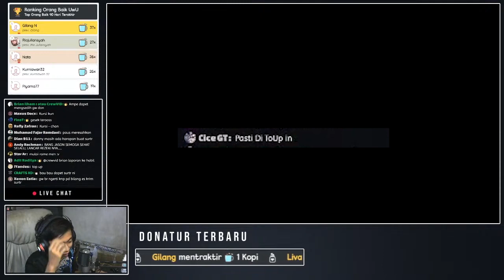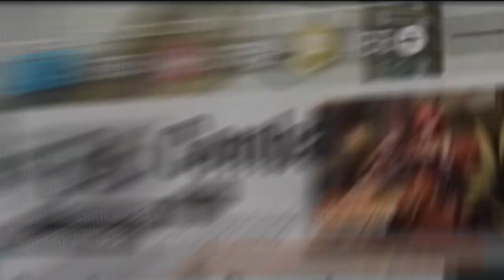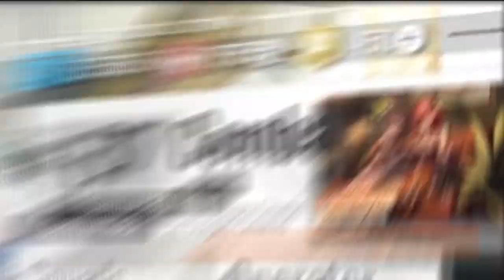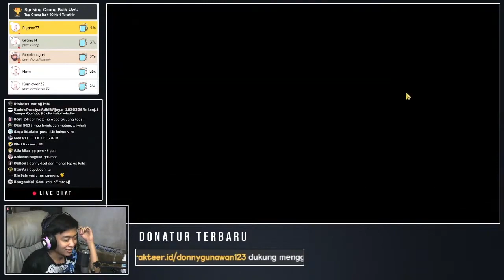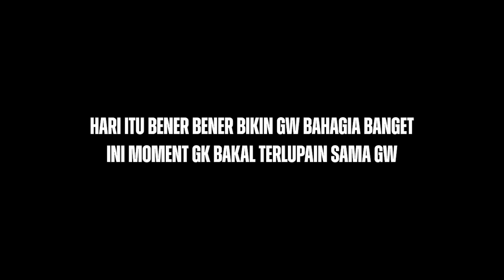Di Bantu Sultan Buat Gacha Surtr Lagi .. Best Day Ever :D ~ Arknights Indonesia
thanks bgt buat bang jason dan roy (piyama77)
dan thanks jg buat kalian semua .. kemaren itu bener bener kejadian yang gk bakal gw lupain UwU

⏩ Spec PC & Dll :
Processor : Intel I5 2400
Ram : DDR3 8 GB Ram
Vga : GTX 750Ti
Mic : Samson C01U Pro
Hp : Realme 5 Pro 4/128 GB